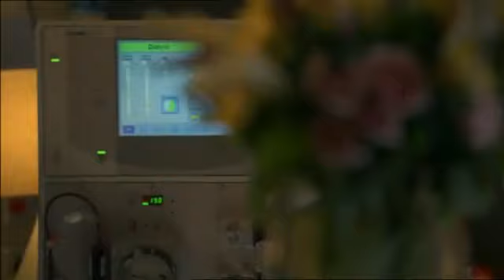Dr House [ITA] - House ha guarito il paziente pazzo